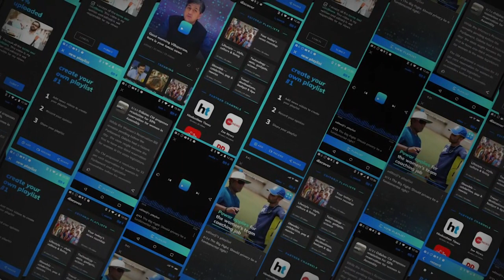Why this man in Odisha is living on top of a tree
A resident of Kusmita Village in Odisha's Keonjhar district was found staying on top of a tree in a temporary structure he had built after his house was damaged by wild elephants. Forest department officials say they have spoken to Sudya Mahakud and told him that they are trying their best to compensate him for the damages he suffered. After assurances from officials, Mahakud has now returned to his village. A squad has also been formed by the forest dept to track the movement of wild elephants.